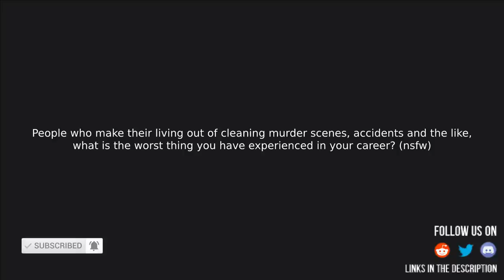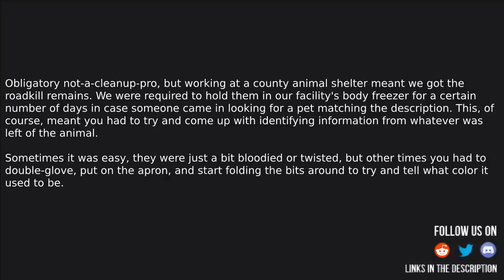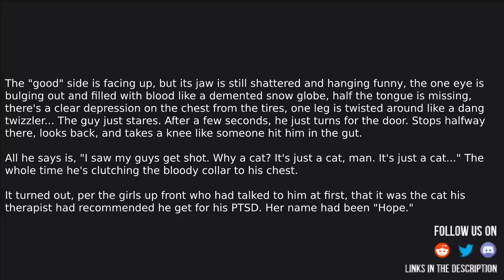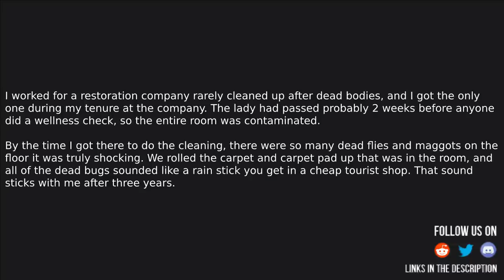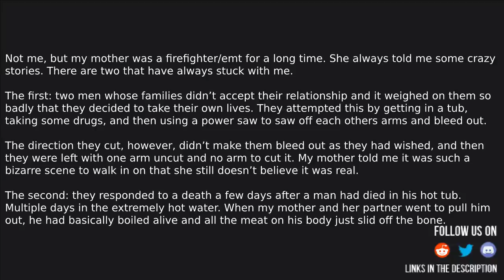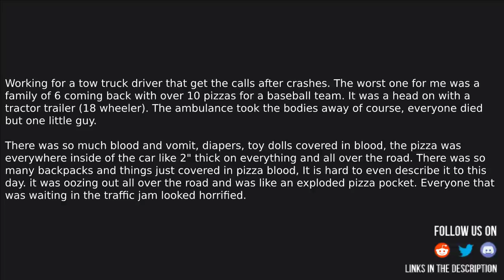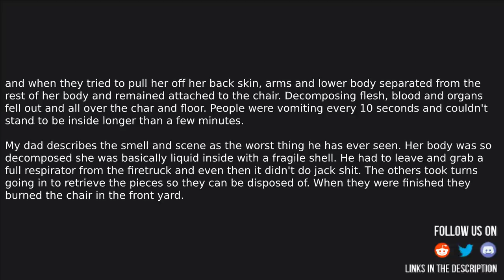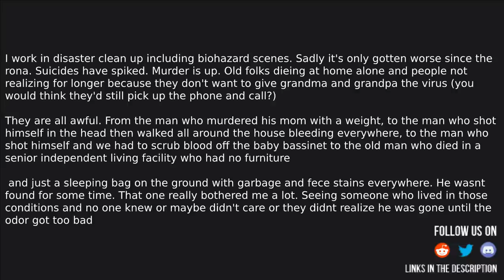People of cleaning murder scenes, accidents and the like, worst thing you have experienced(nsfw)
Source and Credit:
► Written By : People who make their living out of cleaning murder scenes, accidents and the like, what is the worst thing you have experienced in your career? (nsfw) posted one day ago